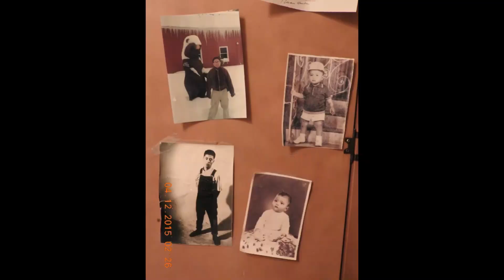Como conquistar uma pessoa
Dicas a-ba-li-za-dís-si-mas de como conquistar uma pessoa.